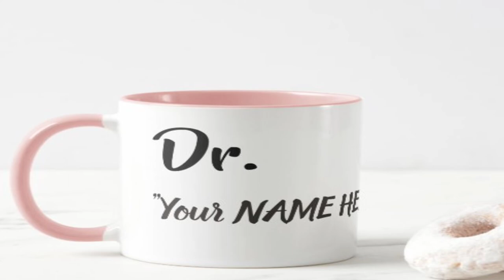Doctor customized thing for daily use in hospital & Clinic.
Hello & welcome you all In Design House where you get stuff like to wear in your day to day life like T-shirts, Mug , Art & Wall Decor, Home , Offices & Business Supplies, Party & Gifts in Customized way you love it.
- We Provide Design for Professional like Engineer, Doctor , Lawyer, Businessmen
- Also for Kids & baby things .
- All Men & Women things in customized way like name , color, image anything what you like.

Gifts for Doctor / Medical Students / Nurse given below & Click on link to view more
(you can search on search bar what you want?)

1. White Coat Doctor Profession Ornament

2. Green Doctor Scrubs Christmas Ornament

3. Funny Prescription Strength Beer Can Cooler

4. Might be water.  Might be gin.  Pink. Personalized Glass

5. Don't frighten my gin, go steady with the tonic! glass

6. Funny Custom Best Doctor Gift Mug

7. personalized doctor gift coffee mug

8. Custom Dr. Mug

9. Gift it! PH.D. graduation mug

10. PhD degree Blue White Graduation Photo Keepsake Coffee Mug

11. Phd Pain Is Temporary Doctoral Degree Funny Two-Tone Coffee Mug